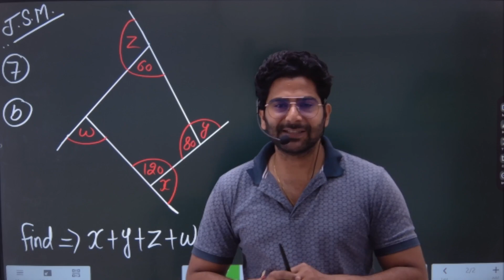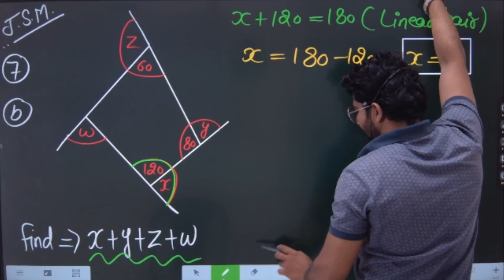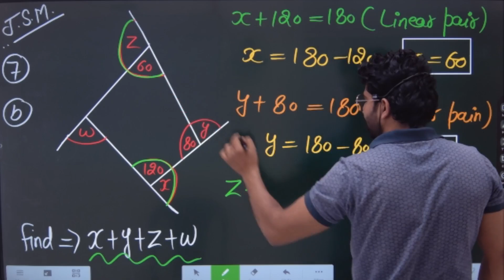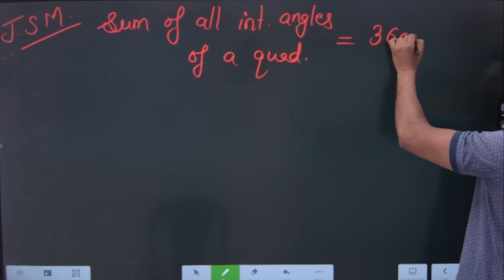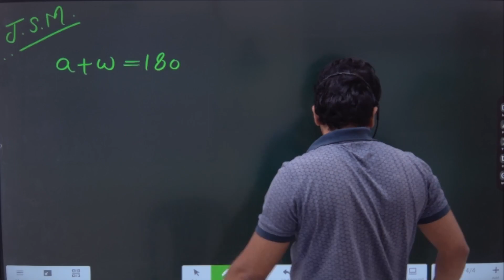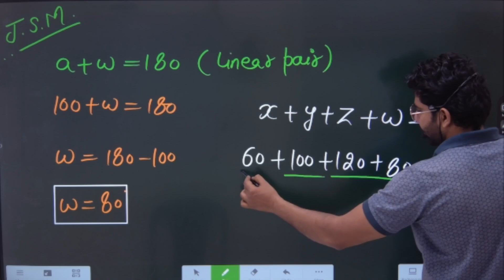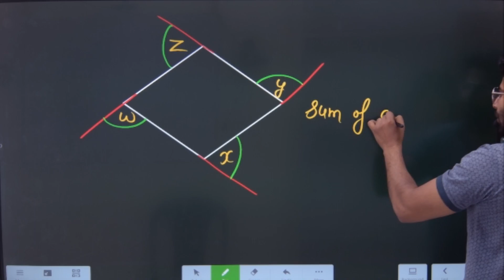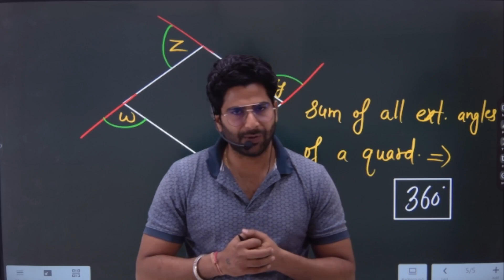Exercise 3.1 Question 7 (B) | 8th class maths | ncert math | veer 8th class | ch3.1 que 7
Exercise 3.1 Question 7 (B) | 8th class maths | ncert math | veer 8th class | ch3.1 que 7 8thclassmaths 8th class maths chapter 3.1,
rbse 8th class maths chapter 3.1,
ncert 8th class maths chapter 3.1,
8th class maths 3nd chapter exercise 3.1,
8th class maths 3rd chapter construction of quadrilaterals exercise 3.1,
8th class maths 2nd chapter exercise 3.1,
class 8 maths chapter 3.1 assamese medium,
class 8 maths chapter 3.1 assamese,
8th class math chapter 3.1 question answer,
8th standard maths chapter 3 algebra 3.1,
alex maths 12th class chapter 3 exercise 3.1 8th sum,
class 8 math chapter 3.1 bengali medium,
class 8 maths chapter 3.1 magnet brains,
class 8 maths chapter 3.1 bihar board,
mp board class 8th maths chapter 3 exercise 3.1,
class 8 maths chapter 3 exercise 3.1 cc board,
class 8 maths chapter 3 exercise 3.1 cbse,
cbse class 8 maths chapter 3.1,
cbse class 8th maths chapter 3 exercise 3.1 solutions,
std 8 maths ch 3.1 dakhlo 6,
std 8 maths ch 3.1 dakhlo 7,
8th class maths chapter exercise 3.1,
class 8 maths chapter 3.1 english medium,
class 8 maths chapter 3.1 exercise,
8th class maths chapter 3 3.1 exercise,
class 8 maths chapter ex 3.1,
8th class maths chapter 3 ex 3.1,
8th class maths 3st chapter exercise 3.1,
8th class maths chapter 2 exercise 3.1,
8 class maths chapter 3 exercise 3.1,
8 class maths chapter 3 3.1,
8th class maths chapter 3 3.1,
8 class maths chapter 3.1,
8th class maths 3rd chapter exercise 3.1,
8th class math book exercise 3.1,
8th class ki math ki book exercise 3.1,
class 8 maths question answer 3.1,
3.1 exercise 8th class math,
class 8 maths chapter 3.1 hindi medium,
hiba maths 8th class chapter 3 exercise 3.1,
8th class math chapter 3.1 in hindi,
maths 8th class chapter 3 exercise 3.1 notes,
class 8 maths chapter 3 exercise 3.1 physics wallah,
pseb 8th class math chapter 3.1,
class 8 math chapter 3 exercise 3.1 part 1,
std 8 maths chapter 3.1 practice work,
8th class maths chapter 3 practice set 3.1,
class 8th maths chapter 3.1 q 6,
class 8 maths chapter 3.1 q6,
class 8 maths chapter 3.1 q 4,
class 8 maths chapter 3.1 question,
8th class maths 3rd chapter understanding quadrilaterals exercise 3.1,
class 8 maths chapter 3 exercise 3.1 rs aggarwal,
maths 8th class chapter 3 exercise 3.1 5th sum,
class 8th subject maths chapter 3 exercise 3.1,
maths 8th class third chapter 3.1,
class 8 math chapter 3 exercise 3.1 up board,
class 8 maths chapter 3 exercise 3.1 vedantu,
8th maths chapter 3 3.1,
3.1 exercise class 8 math,
maths 8th class 3.1 exercise,
8th class maths 3rd lesson 3.1 exercise,
3.1 8th class maths,
3.1 8th class mathematics,
3.1 exercise 8th class maths,3.1 class 8 math,
class 8 math chapter 1 3.1,
class 8 math chapter 3.1 q 1,
8th class maths 1st chapter 3.1,
8th std maths chapter 3 exercise 3.1 1st sum,
class 8 maths chapter 3 3.1 question 1,
8 class maths chapter 1 exercise 3.1,
8th std maths chapter 3 exercise 3.1 2nd sum,
8 class maths chapter 2 exercise 3.1,
maths 8th class chapter 3 exercise 3.1 2022,
8th standard maths chapter 3 3.1,
8th std maths chapter 3 3.1,
8 std maths chapter 3 3.1,
class 8 maths chapter 3 3.1 q6,
8th std maths chapter 3 exercise 3.1 4th sum,
8th std maths chapter 3 exercise 3.1 5th sum,
class 8 maths ch 3.1 q 7,
class 8 maths chapter 3 exercise 3.1 7th question,
3.1 8th class math,